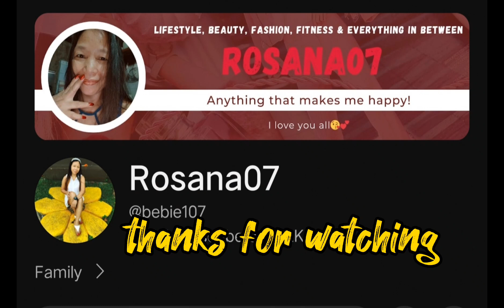Bago nag start Ang wedding reception, nag enjoy Muna kami sa cute yummy foodies! 15 minutes ASMR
celebrated together with the newlyweds! Thanks my cousin, Joephirt and Angela na naging bahagi kami sa pagdiriwang ng inyong pag iisang dibdib. wish you all the best!  Part 1 pa lang po ito ng Aking pagbabahagi.
Maraming salamat sa lahat ng sumuporta sa Aking YTC🙏💞 STAY BLESSED PO❤️